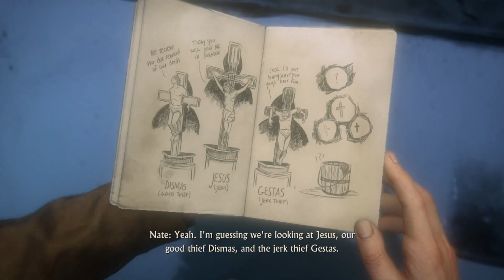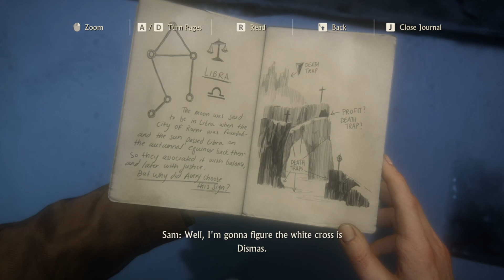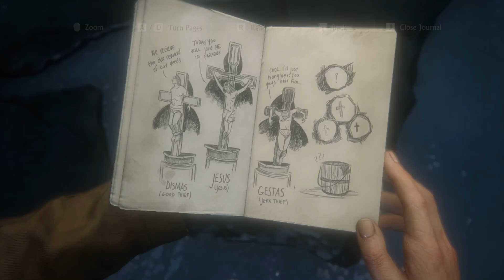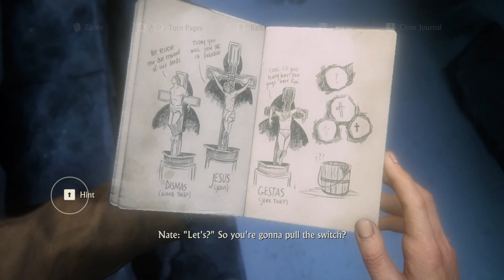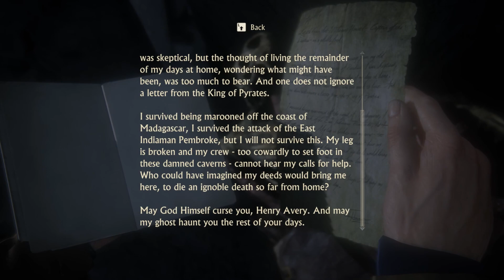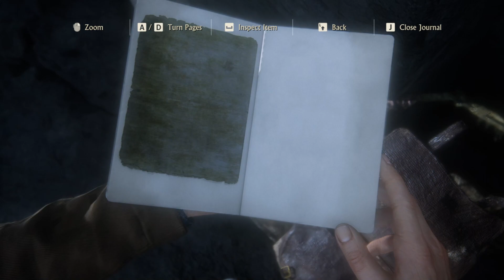UNCHARTED 4: A Thief's End REMASTERED 60 FPS PART 10 | Those Who Prove Worthy